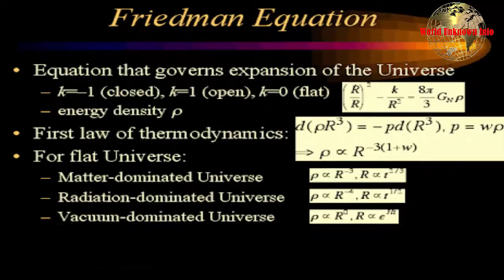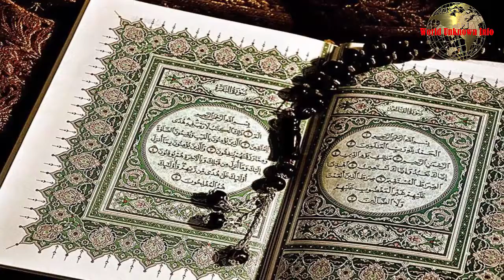পৃথিবীর সৃষ্টি কিভাবে || mystery of the world || ১ হাজার ৫০০ বছর আগে আল কুরআনে বর্ণিত হয়েছে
পৃথিবীর সৃষ্টি কিভাবে mystery of the worls  ১ হাজার ৫০০ বছর আগে আল কুরআনে বর্ণিত হয়েছে |How the earth was created |The mystery of the creation of the world.
The mystery of the creation of the Earth means that the whole period of planet Earth starts from the beginning to the present. All branches of science have helped humans to understand the fundamental events of the past. Earth's age is only one-third of the universe's age. There have been many geological changes in this vast time, life has originated and evolution in life has come.

In this channel, we upload the most surprising things and unknown info in the world.